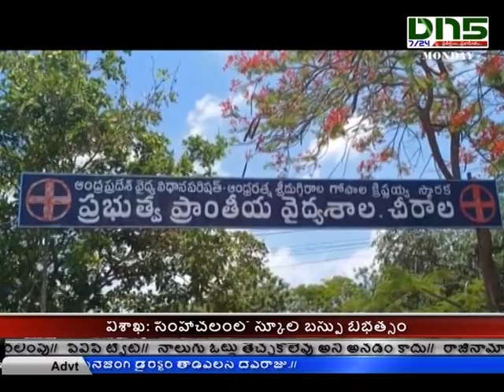ప్రేమించిన యువ‌కున్ని క‌ట్టేసి యువ‌తిపై యువ‌కుల అత్యాచారం |Dn5 News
కారంచేడు వ‌ద్ద ప్రేమించిన యువ‌కున్ని క‌ట్టేసి యువ‌తిపై ముగ్గురు యువ‌కుల అత్యాచారం